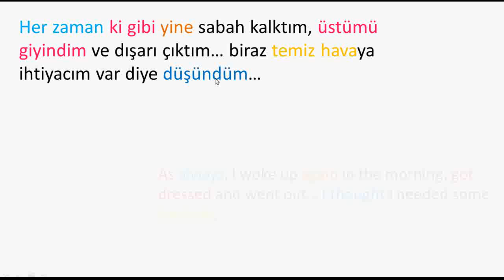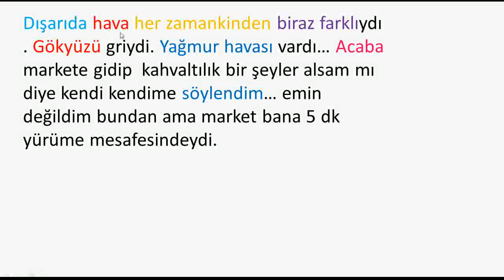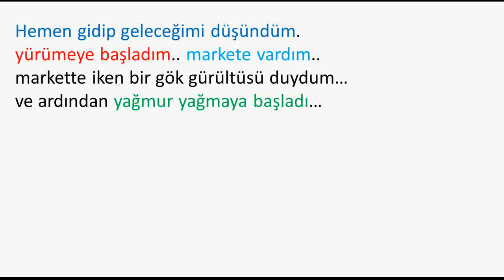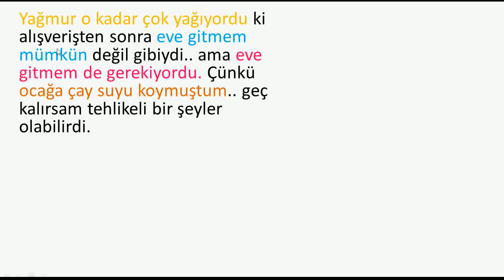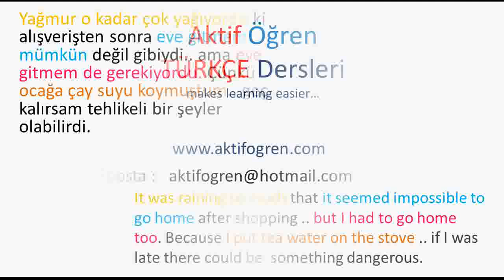Turkish Short Stories- Reading Short Stories in Turkish- Past Simple Tense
Reading Short Stories in Turkish for Turkish learners to help how to understand sentence order and pronunciation correctly with Native Turkish sound... hope it helps you all ...

Hi Everybody. I am teaching here Turkish Lessons Online for free.